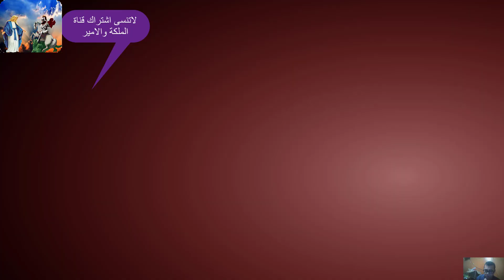أعلامي وسياسي يكشف حرق ستة كنائس في وقت واحد ومئات الأطفال والسيدات واعتقال البابا وفض اعتصام رابعة